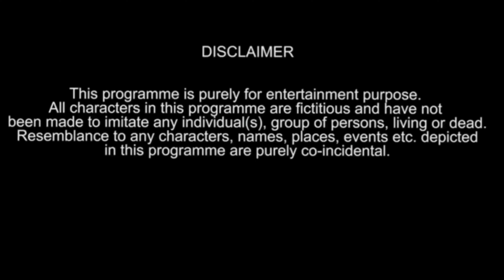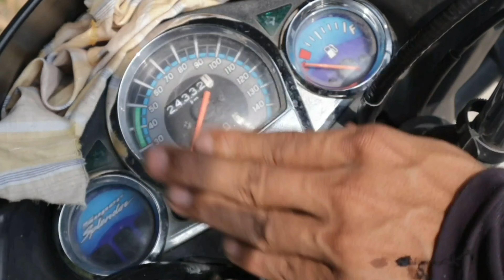Friendship gone wrong | Toxic /Legend friendship relation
make memes in our video

hello friends this time we thought to make comedy video in hindi language and we did but our hindi language is not good but we tried to make you understand

Hello guys thankyou for watching video.
we are happy that you liked our videos

keep supporting us guys one day we will also be great youtuber because of you
and we won't forget your love that yo showed now thank you

Nikhil C Vines characters

Nikhil Chhetri
Susan baniya